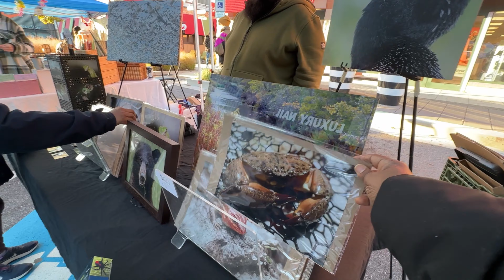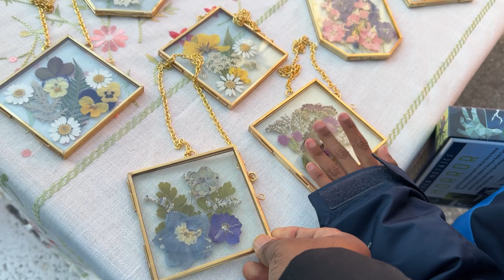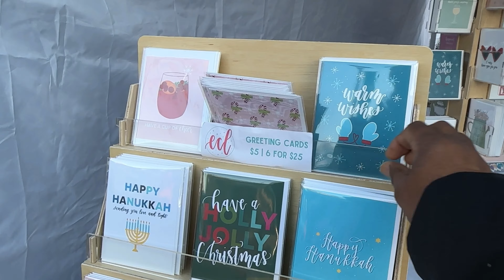अमेरिकन गाँव का मेला कैसा होता है? FAIR in USA Village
FAIR in USA Village

APNA AMERICA is taking you on a journey to the USA, fascinating places to learn more about the culture & people of the city, country, or region you will visit. Get inspiration and essentials with our travel guide videos and documentaries for your next trip, holiday, or vacation, or enjoy and get tips to travel.